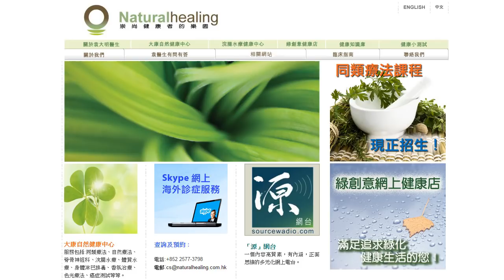《自然療法與你》EP343 為椰子油伸寃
今集袁醫生和Diana會平反大家對椰子油的誤解